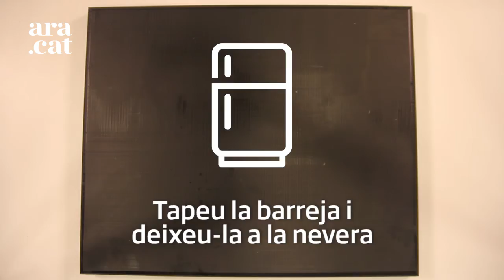Mousse de torró amb gerds i menta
El cuiner Joan Gurguí ens cuina a l'espai Xef Caprabo de l'Illa Diagonal un postre ideal per aprofitar els torrons que sobren dels àpats de Nadal.